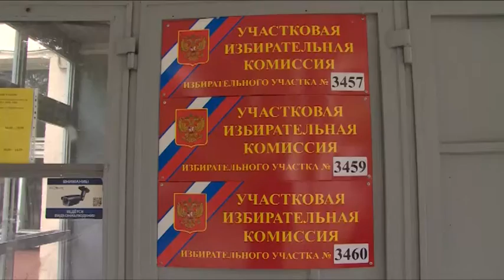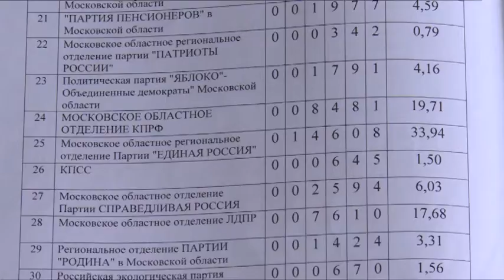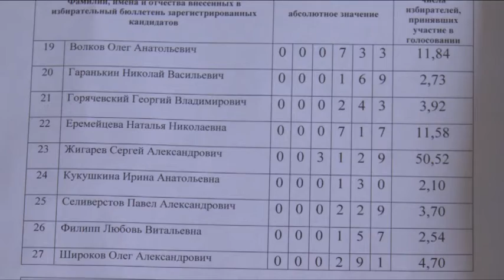Подведены итоги выборов в Государственную и Московскую областную Думы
Подведены итоги выборов в Государственную и Московскую областную Думы. Официальные результаты голосования озвучил председатель Территориальной избирательной комиссии Щёлковского района Анатолий Малинин